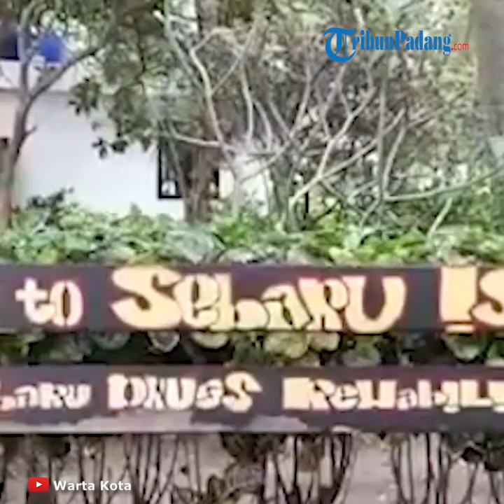Suasana Terkini Pulau Sebaru Tempat Observasi 188 WNI ABK Kapal Pesiar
Laporan Reporter Mohamad Yusuf dan Dennis Destryawan

TRIBUN-VIDEO.COM - Pulau Sebaru Kecil Kepulauan Seribu Utara, DKI Jakarta akan digunakan untuk melakukan observasi virus Corona terhadap 188 Warga Negara Indonesia (WNI) dari Kapal World Dream.

Transportasi menuju Pulau Sebaru adalah melalui jalur laut dan udara, menggunakan kapal laut dari Marina Ancol atau melalui Pulau Harapan dan Pulau Kelapa.

Waktu tempuh sekira 2 jam menggunakan kapal nelayan dari kedua pulau tersebut menuju Pulau Sebaru.

Seorang nakhoda kapal Marine Express mengatakan Pulau Sebaru kerap digunakan untuk rehabilitasi narkotika dan obat-obatan.

Pria yang mengendarai kapal jenis boat ini kerap mengantar mereka, yang merupakan tahanan Badan Narkotika Nasional.

"Saya sering mengantar mereka dengan penjagaan ketat. Tapi itu sudah lama sekali. Saat Presidennya Susilo Bambang Yudhoyono," ujarnya kepada Tribun Network.

Pulau Harapan dan Pulau Kelapa merupakan permukiman terdekat dari Pulau Sebaru.

Tim Tribun Network mengarungi lautan Kepulauan Seribu bersama nelayan yang menyewakan kapalnya ke sana.

Arus ombak cukup kencang dan tinggi. Air dari arah kiri dan kanan kapal kerap mengombang-ambingkan kapal.

Aktivitas padat tengah berlangsung demi kesiapan menyambut kedatangan 188 WNI yang hendak diobservasi.

Sejumlah prajurit TNI, tim dari Kementerian Kesehatan, tim Badan Nasional Penanggulangan Bencana, dan lainnya tengah bahu membahu mengangkat peralatan untuk kepentingan observasi.
Terdapat sejumlah bangunan yang disiapkan untuk menampung 188 WNI.

Tempat tidur antar pria dan wanita berbeda gedung.

Untuk pria, satu ruangan cukup besar dapat ditempati enam orang dengan tiga kasur-dua tingkat.

Di atas tempat tidur sudah disiapkan satu kotak berisikan peralatan mandi untuk masing-masing orang.

Di rangka tempat tidur, tertulis nama-nama WNI.

"37. I Putu Cahya Mulyawan, 38. Guntur Nurmansah," tulis dua di antara ratusan nama yang diobservasi pada secarik kertas yang ditempelkan pada kerangka tempat tidur. Tempat makan pun dipisahkan antara pria dan wanita.(*)